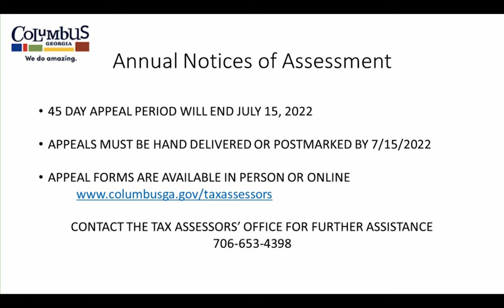Columbus Connection Tax Appraisal Show 05 26 22